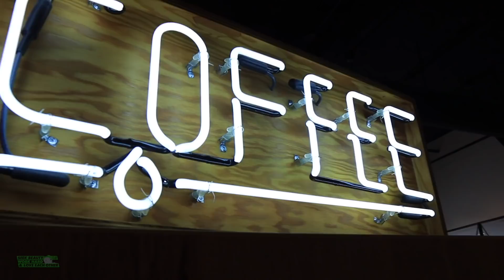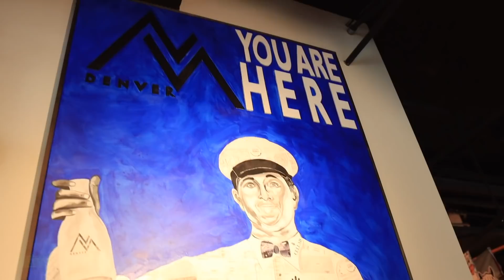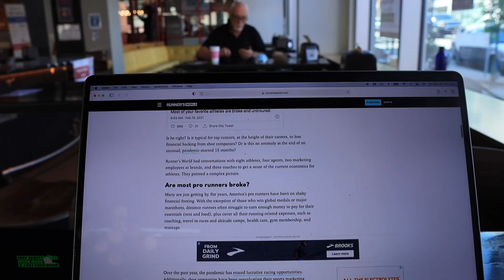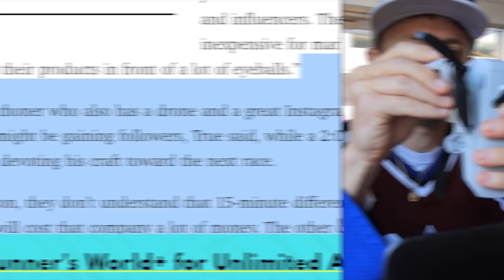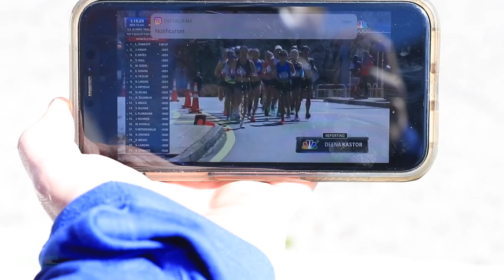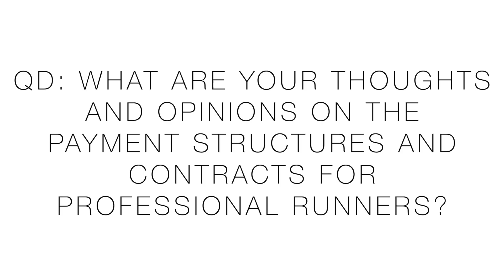Running Contracts, Survival, & Personal Brands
🔹 EMOJI LIST:
:love:
:goo:
:question:
:qod:
:butter:
:win:
:run:
:injury:
:tea:
:beard:
:global:
:goose:

• Mailing Address:

USA

Seek Beauty
Work Hard &